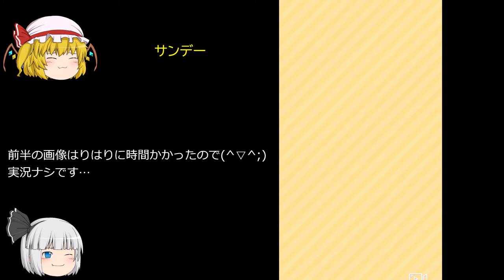今更ポケ森始めました。part３２【１００人目が来ない？撮れ高降臨★】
家具は揃ってるのに　何もしないとなかなか　なかよし度って
上がらないんですね…

まぁ多分明日こそは来るはず　あの子がｗ